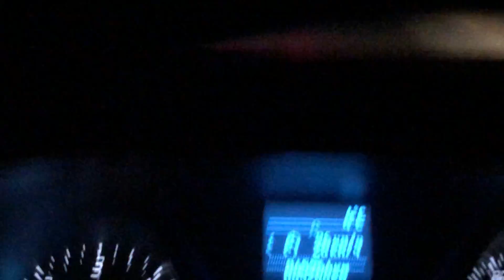Однажды.. да жуть..